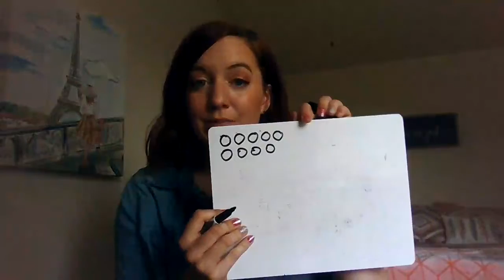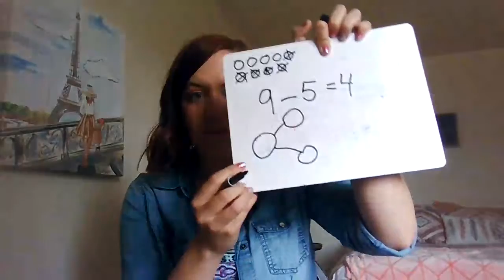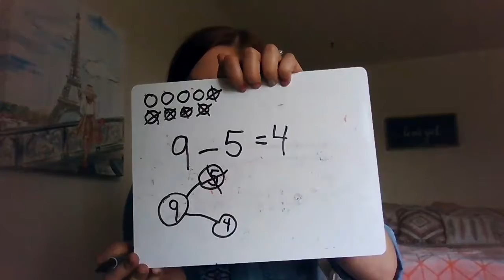Math Question of the Day! April 8th